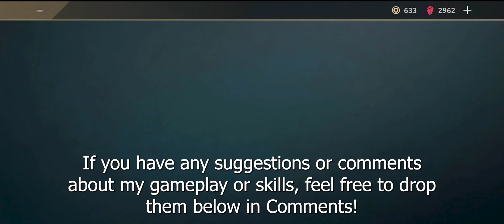Shadow Fight 4 If You Know How to Use Midnight, She's Dangerous 💥 Watch Her Epic Gameplay!